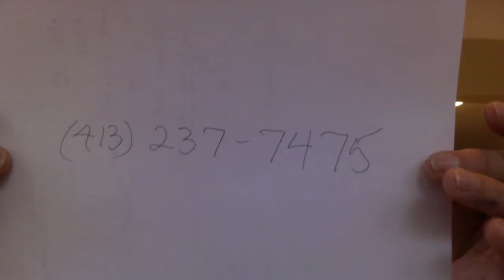WEEK 10 & 11